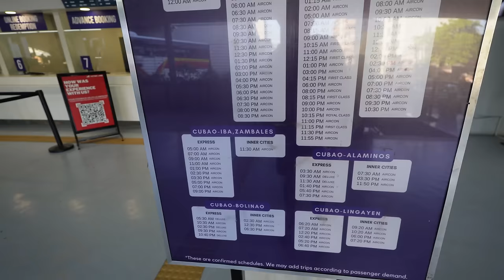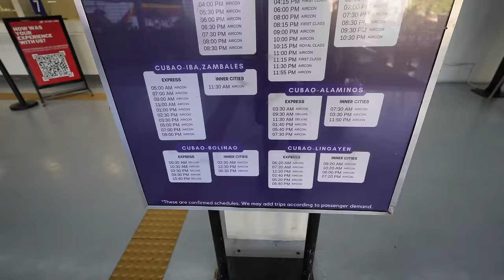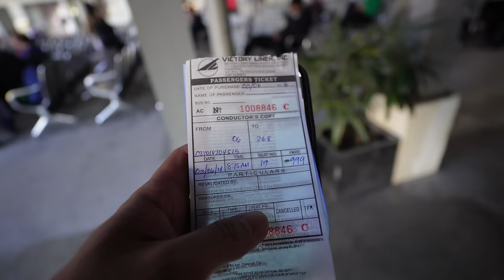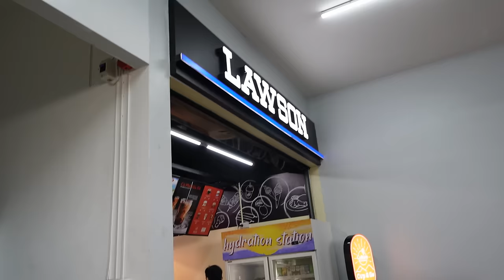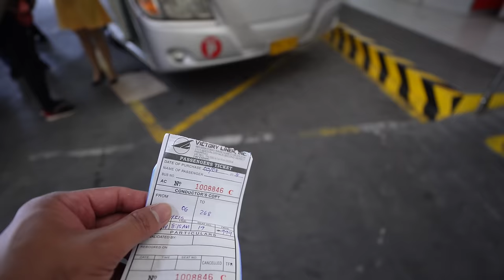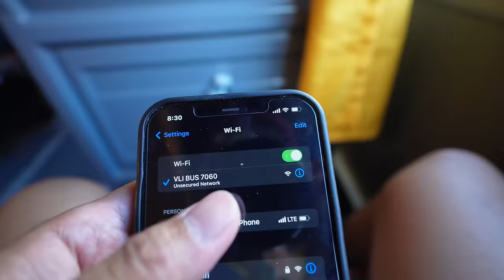Filipino American Visits BAGUIO CITY Philippines in 2024!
Inside the Philippines COLDEST CITY in the Mountains, BAGUIO

Jaycation visits BAQUIO for the first time ever to experience how its like up in the boondocks over 4000 feet above sea level. We visit the holy grail of Ube!

Twitter & IG: @JaycationTV
Snap: Jaydaheat